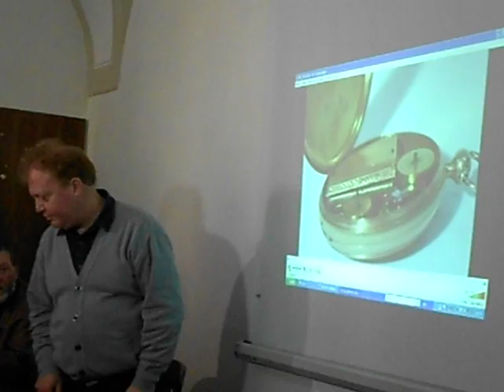Cum canta ceasul baronului von Brukenthal? .AVI